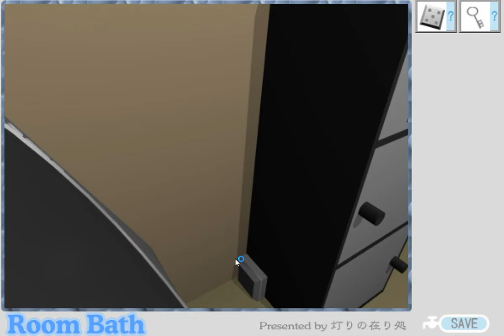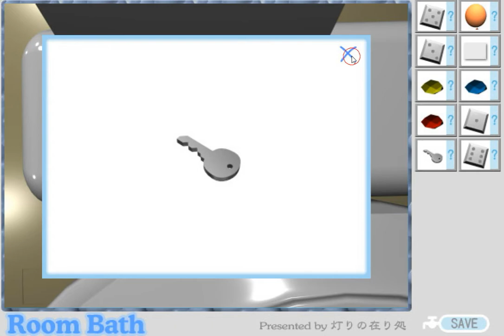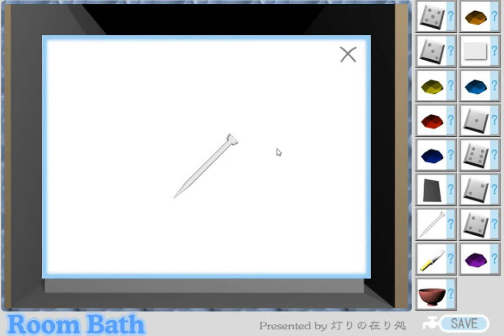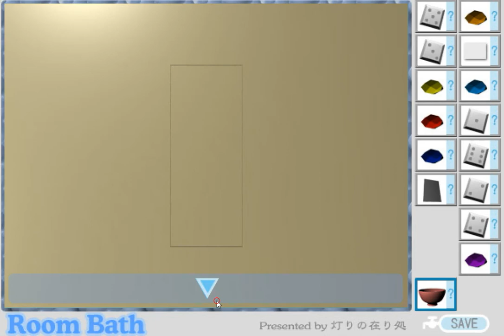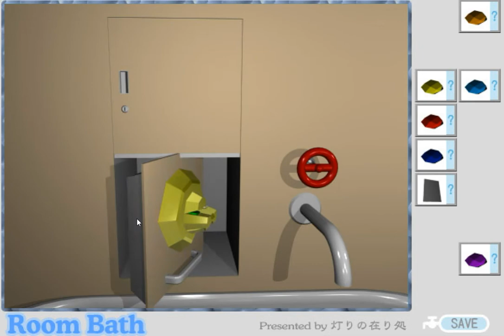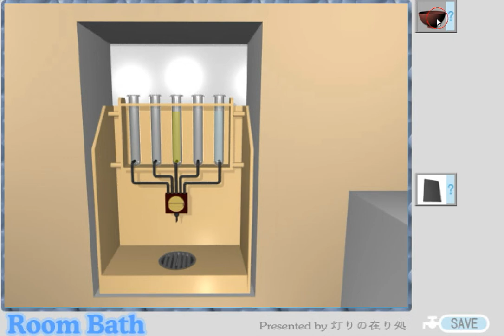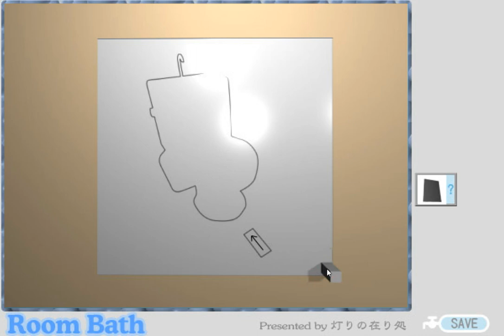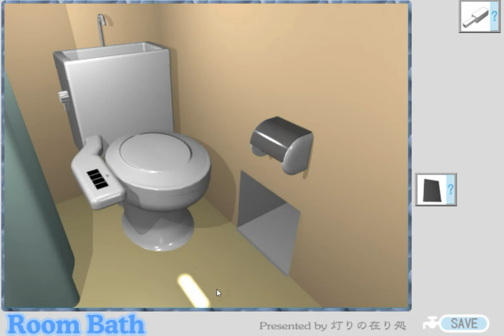[Akarika] Room Bath (both ends) Walkthrough